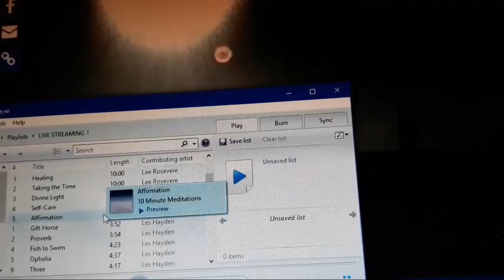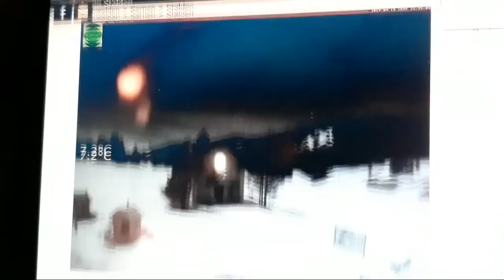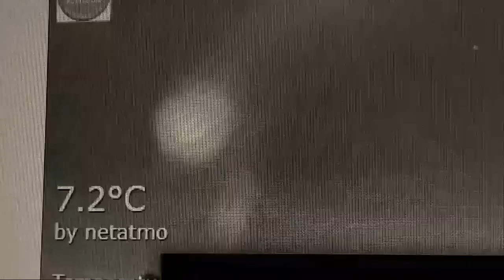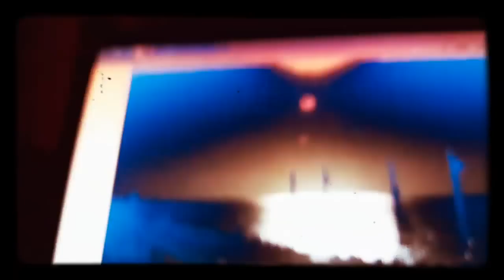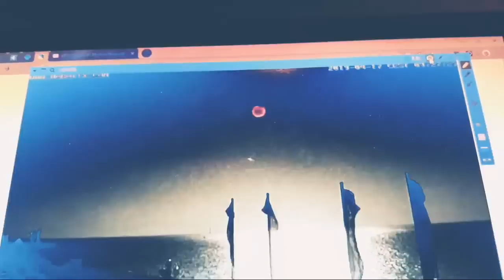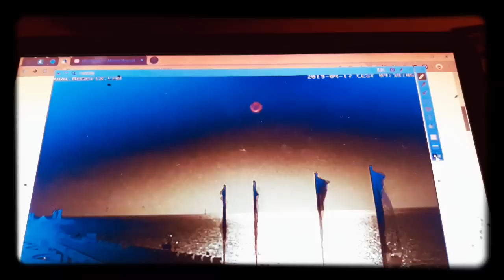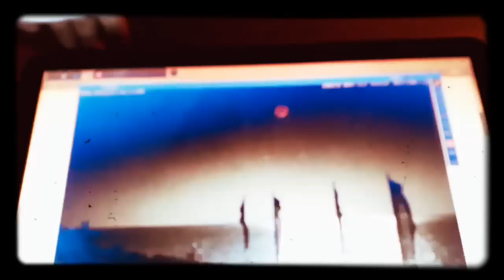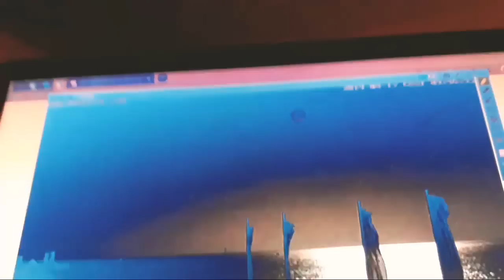TIME TO RE-VISIT Planet X Streaming Live Planet Nibiru